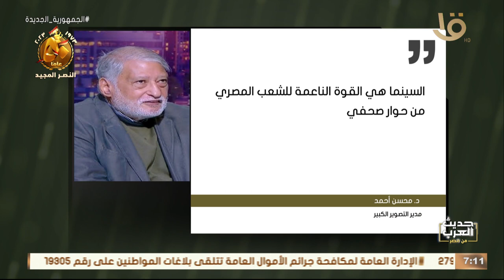السينما ودورها في صناعة الوعي مع د. محسن أحمد في ضيافة د. درية شرف الدين.. الكاملة 28-9-2023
حديث العرب من مصر | السينما ودورها في صناعة الوعي مع د. محسن أحمد في ضيافة د. درية شرف الدين.. الكاملة 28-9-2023